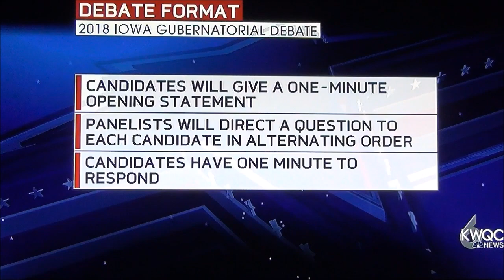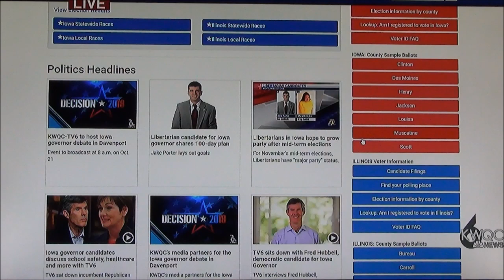Hubbell - Reynolds Iowa Gov. debate — October 21, 2018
On Sunday morning October 21, 2018, incumbent Republican Governor of Iowa Kim Reynolds met Democratic challenger Fred Hubbell for the third of three scheduled debates. The debate was hosted by Davenport television station KWQC channel 6, and The Quad-City Times and took place in Davenport, at KWQC . The moderator was David Nelson of KWQC. The panelists were Jenna Jackson of KWQC, Forrest Saunders of KCRG channel 9 in Cedar Rapids, and Aaron Murphy, Des Moines Bureau Chief for the Quad-City Times and Lee Enterprises. Prior to the debate, KWQC Vice-President and General Manager Sue Ramsett congratulated her station for carrying the debate and encouraged us to be good little subjects and vote.
TenTwelveDelta endorses Fred Hubbell.